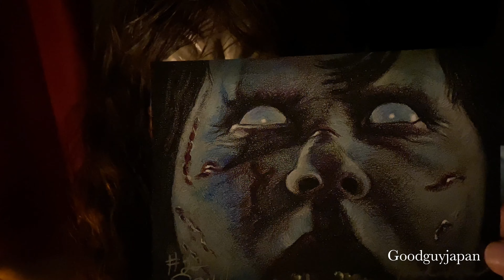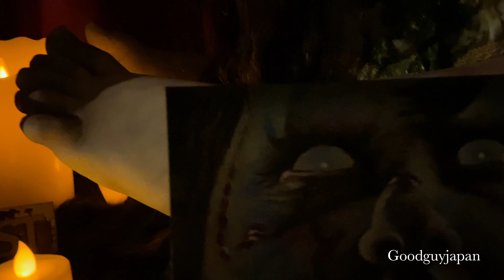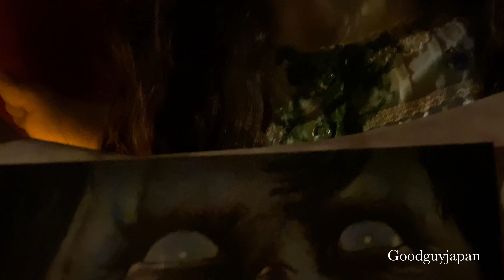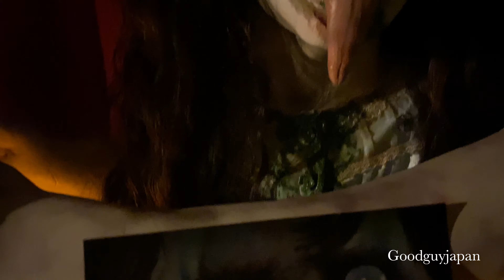New Regan possessed Replica ‼️The Exorcist 1.1 review ‼️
Increíble réplica de Regan hecha por el talentoso Saúl Álvarez